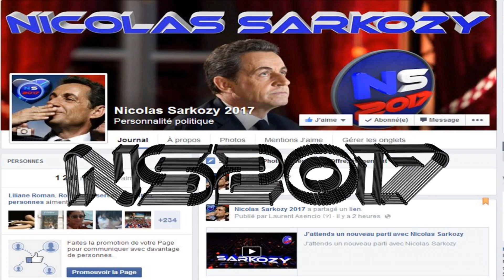Nicolas Sarkozy 2017